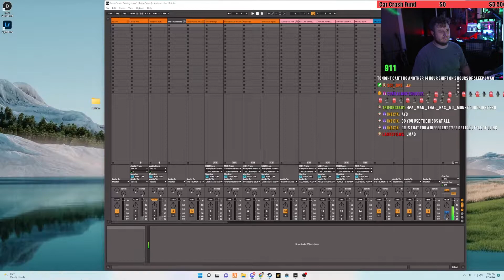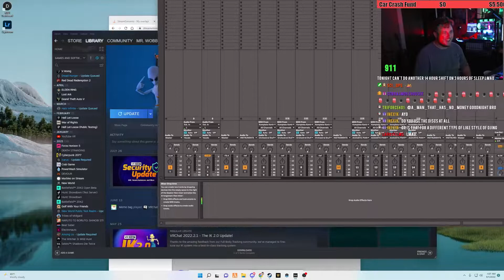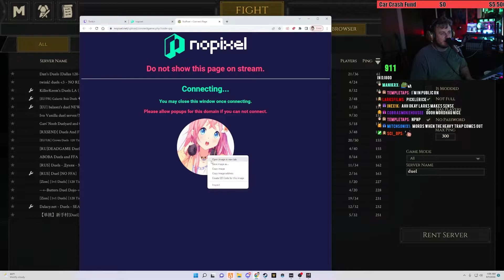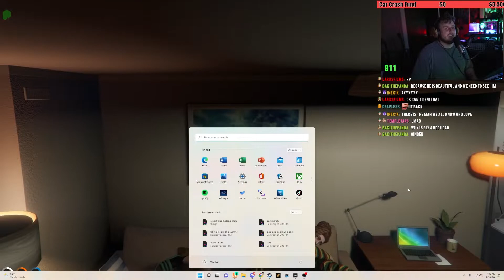Mr Wobbles Archive Sep 1, 2022 'late night dj practice stream fr' PART 2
This channel is just a backup for the original creator.

So many people are so used to watching youtube streams in comfort and I'm one of those people. This archive is to help the ones that are having a hard time using Twitch due to several reasons such as internet speed. Also, I just feel way better watching on YouTube whether it be an edited video or a full stream.

Why archive?